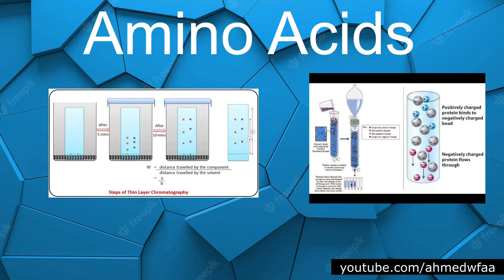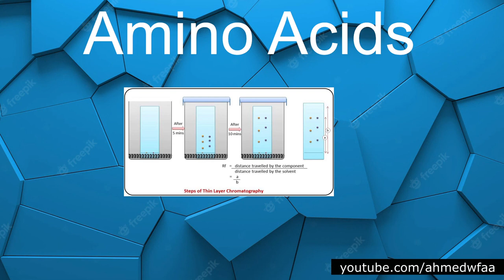طريقة Thin Layer Chromatography و Ion Exchange Chromatography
طب , صحة , معلومات , جسم الانسان , تعليمي , معلومات , مهمة , اخبار , مختبرات سريرية , طبية , تقنيات مختبرية ,